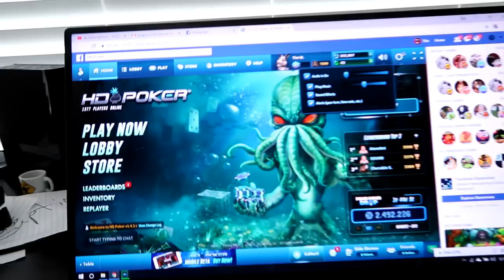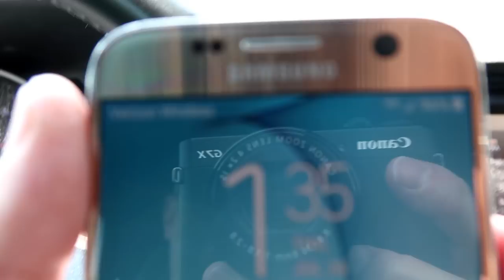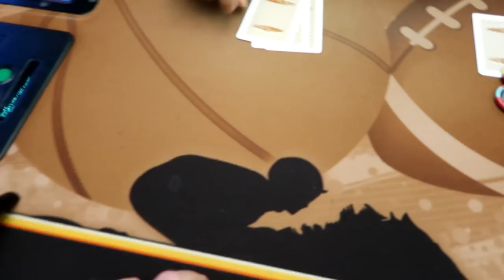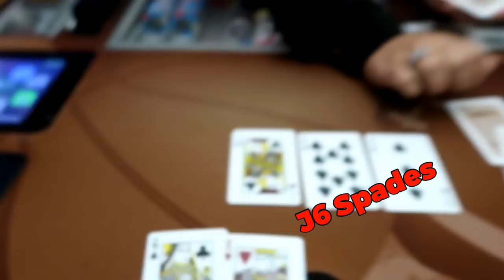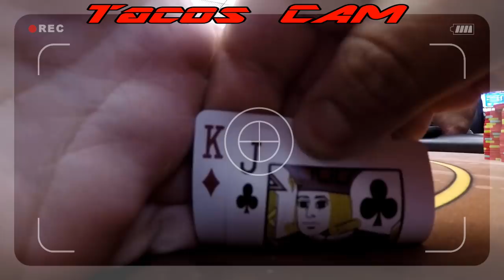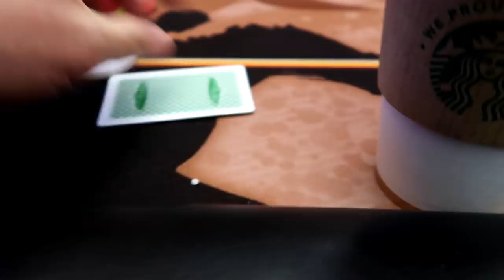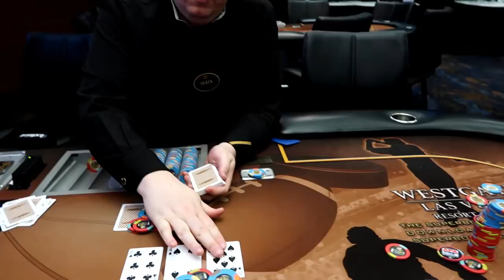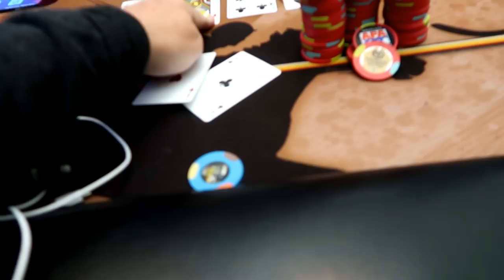Bet a Yard